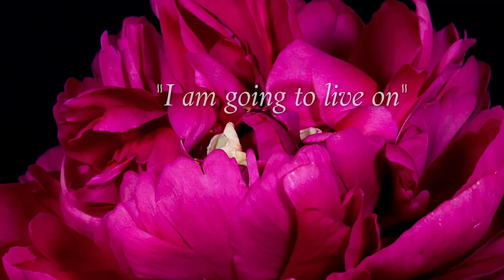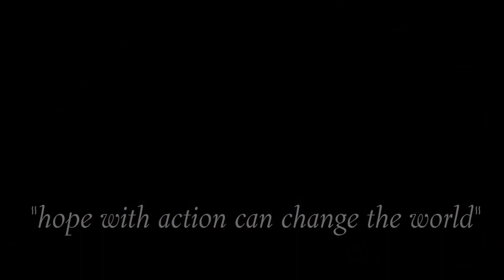Debbie Augenthaler: Dealing With Life Altering Loss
Feeling alone in your grief? Join Dr’s Gloria and Heidi Horsley and their guest Debbie Augenthaler for practical insights and simple suggestions for healing. She is a bereaved spouse and the author of You Are Not Alone: A Heartfelt Guide for Grief, Healing, and Hope.